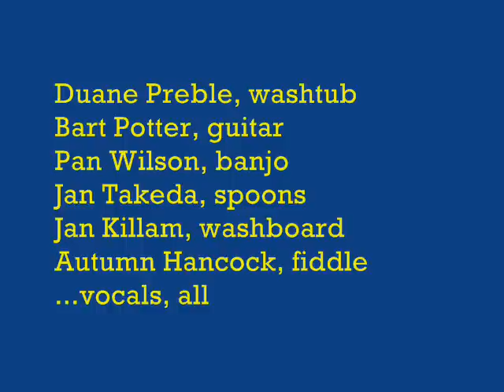Somebody Stole My Gal; Kapakahi Jug Band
Reunion jam 2006, features Pan Wilson.